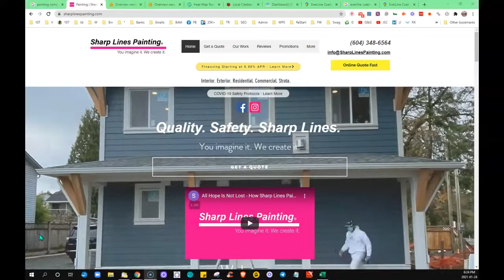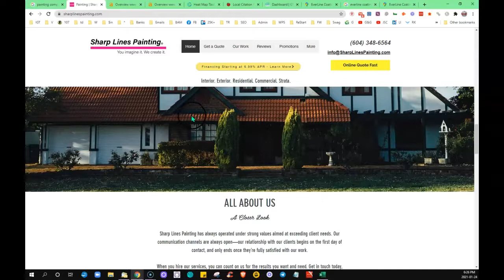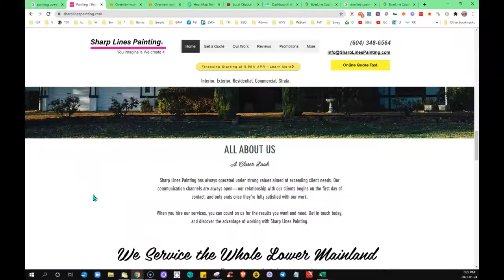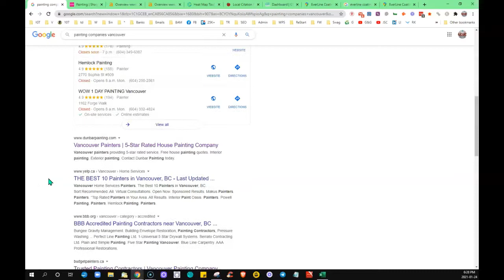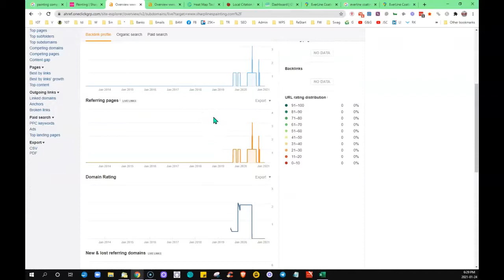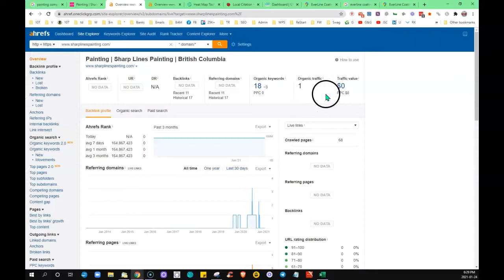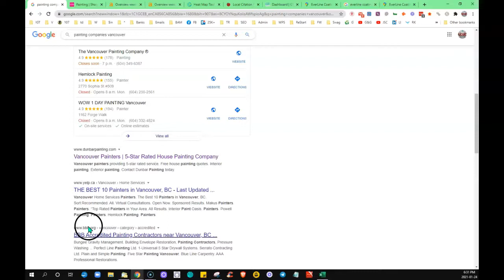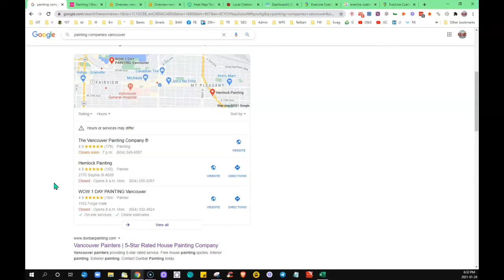Sharp Lines Painting - Website Review